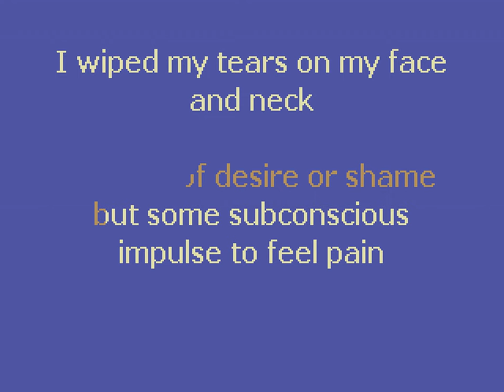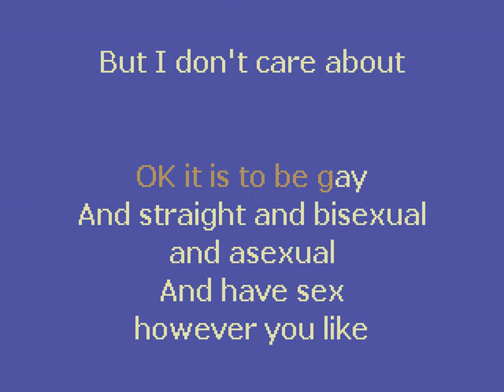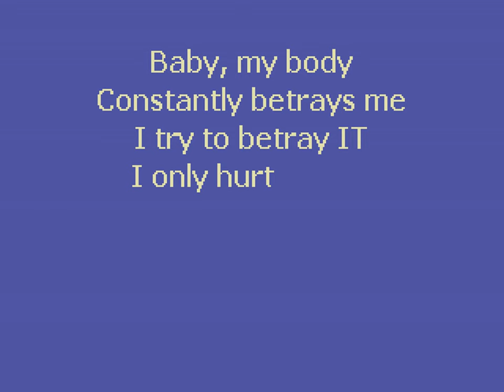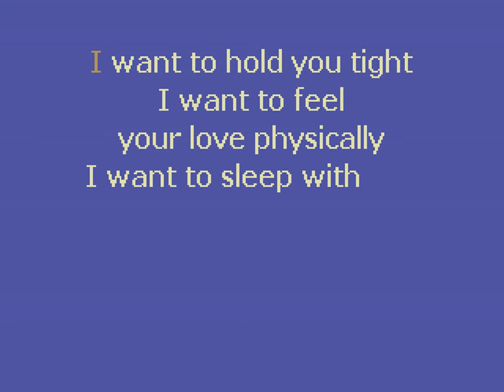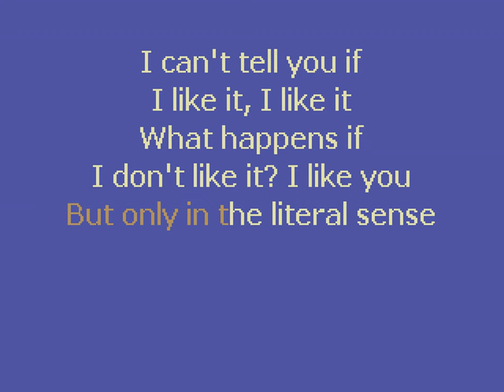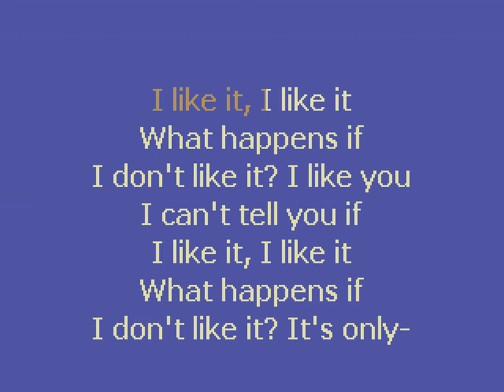Car Seat Headrest - It's Only Sex (Karaoke)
The beautiful ace anthem 🔥